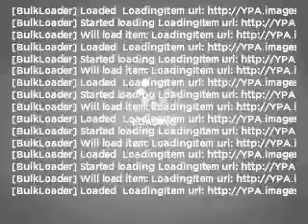2008 Mercedes-Benz R-Class - Conway SC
Year: 2008
Make: Mercedes-Benz
Model: R-Class
Trim: R350
Engine: 3.5 liter 6 cylinder 24 valve
Transmission: 7-Speed Automatic
Color: White
Mileage: 24736
Address:
2325 Highway 501 East